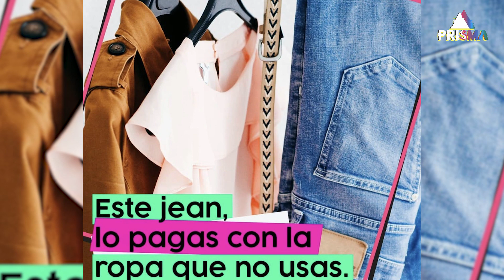¿COMO GANAS DINERO CON TU ROPA USADA? ANDREA RODRIGUEZ ASESORA DE IMAGEN RECYCLADA// PRISMATV